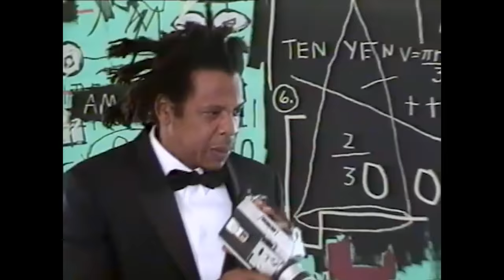Tiffany & Co. — Behind the Scenes with Beyoncé and JAY-Z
An intimate look behind-the-scenes at
the making of ABOUT LOVE.
TiffanyAndCo © Estate of Jean-Michel Basquiat.
Licensed by Artestar, New York